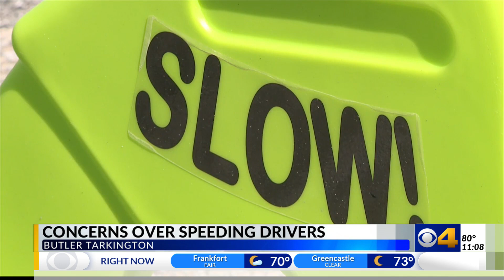‘Slow down’: Neighbors want change after speeding car narrowly misses Indianapolis home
After a car came only several feet from crashing into a home on Indianapolis’ north side this weekend, neighbors have banded together demanding change.

“Slow down. It’s a residential area. Slow down,” neighbor Rachel Cross said. “If people don’t slow down somebody’s gonna get killed.”